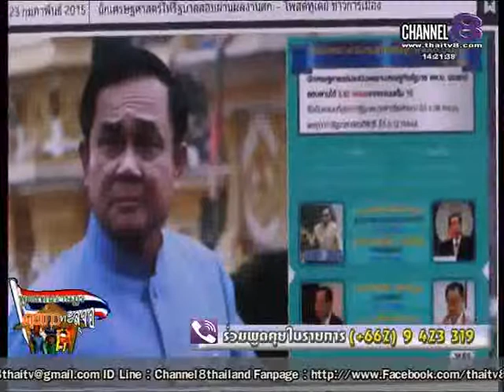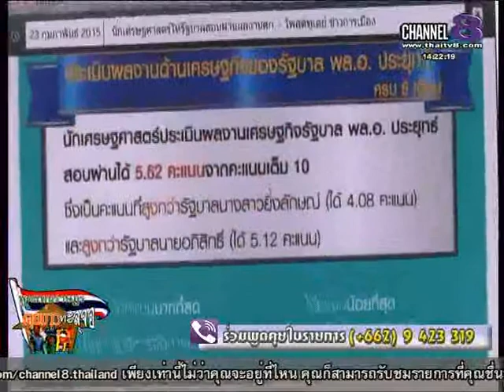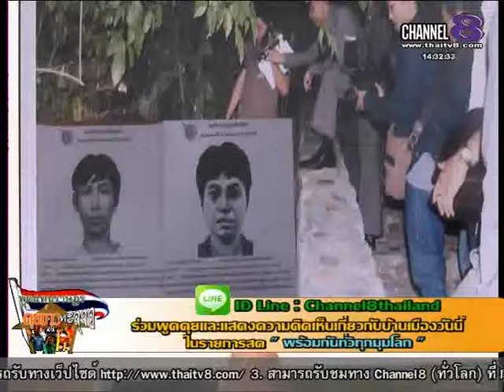ช่อง8 รายการพูดแทนราษฎร คุยข่าวทะลุจอ 23-02 -58 เบรก 3